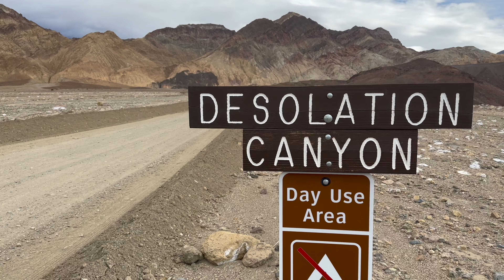DESOLATION CANYON DEATH VALLEY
Join me on an awe-inspiring journey as I awaken with the sunrise and venture into the breathtaking landscapes of Desolation Canyon in Death Valley National Park. In this immersive experience, witness the golden hues of dawn paint the rugged terrain, highlighting the intricate natural features that define this remote and captivating wilderness.

From towering cliffs to winding canyons, every step unveils a new facet of this remarkable landscape. Follow along as I traverse through the rugged terrain, encountering the raw beauty and serene solitude that characterizes Death Valley's lesser-known corners.

Immerse yourself in the tranquility of the desert as I capture the ethereal light dancing across the landscape, casting shadows that breathe life into the ancient rock formations. With each passing moment, discover the profound sense of wonder and awe that comes with exploring nature's untamed beauty.

Join me on this unforgettable adventure as we embrace the magic of sunrise and embark on a journey through the enchanting landscapes of Desolation Canyon in Death Valley National Park.